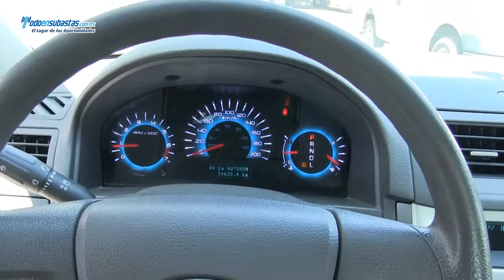Ford / Fusion SE (C2T) A/A B/A CD / 2012